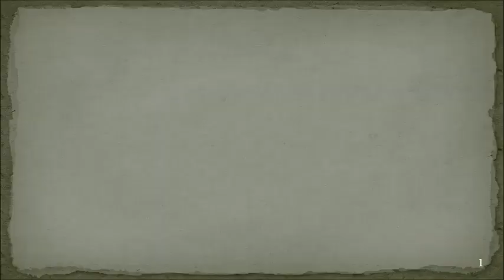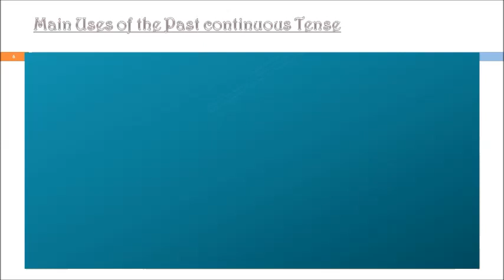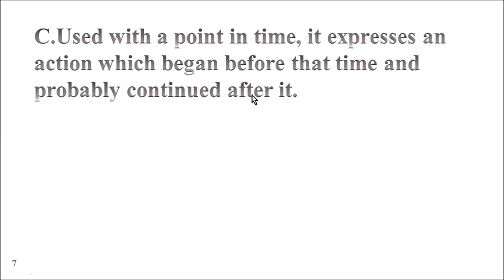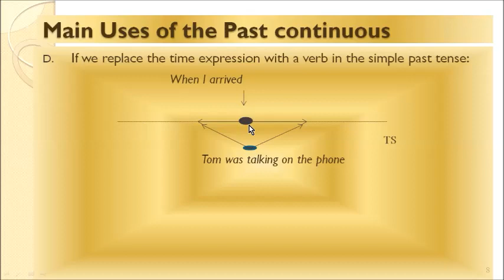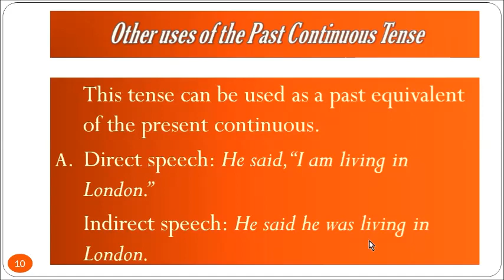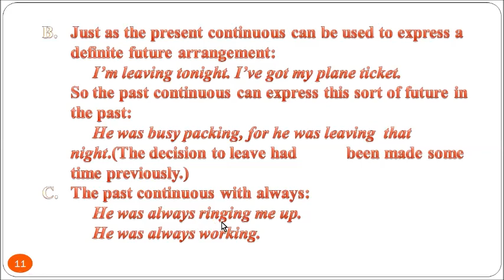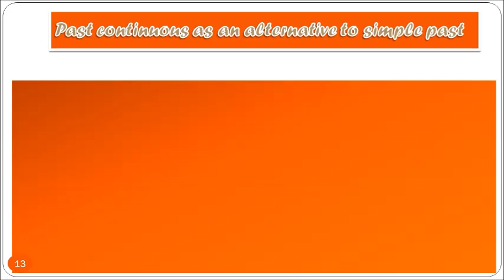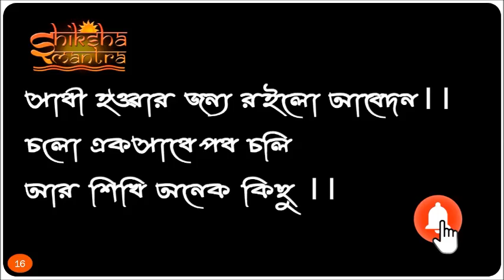Past Continuous Tense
Main Uses of the Past continuous Tense
The past continuous is chiefly used for past actions which continued for some time but whose exact limits are not known and are not important. It might be expressed diagrammatically.

Used without a time expression it can indicate gradual development:
  It was getting darker.
  The wind was rising.
C.Used with a point in time, it expresses an action which began before that time and probably continued after it.
At eight he was having breakfast implies that he was in the middle of breakfast at eight, i.e. that he had started it before eight.
 He had breakfast at eight would imply that he started it at eight.

If we replace the time expression with a verb in the simple past tense:
                                 When I arrived

       Tom was talking on the phone
  Here we convey the idea that the action in the past continuous started before the action in the simple past probably continued after it. The diagram may help to show this relationship.  The action in the simple past is indicated by X. compare this combination with a combination of two simple past tenses, which normally indicates successive actions.
  When he saw me he put the receiver down.
We use the continuous tense in descriptions note. The combination of description (past continuous) with narrative (simple past):
  A wood fire was burning on the hearth, and a cat was sleeping in front of it. A girl was playing the piano and (was) singing softly to herself. Suddenly there was a knock on the door. The girl stopped playing.  The cat woke up.
 This tense can be used as a past equivalent of the present continuous.
Direct speech: He said, “I am living in London.”
 Indirect speech: He said he was living in London.

Just as the present continuous can be used to express a definite future arrangement:
  I’m leaving tonight. I’ve got my plane ticket.
 So the past continuous can express this sort of future in the past:
  He was busy packing, for he was leaving  that night.(The decision to leave had  been made some time previously.)
The past continuous with always:
  He was always ringing me up.
  He was always working.
He was always loosing his keys.
 This form is used, chiefly in the affirmative:
 For a frequently repeated action, usually when the frequency annoys the speaker or seems unreasonable to him.
For an action which appears to be continuous:
  He was always working. = He worked the whole  time.

The past continuous can be used as an alternative to the simple past to indicate a more casual, less deliberate action :
  I was talking to Tom the other day.
The past continuous here gives the impression that the action was in no way unusual or remarkable. It also tends to remove responsibility from the subject.
Now note the contrast with the simple past tense :
  I talked to Tom.
 It indicates that I took the initiative.